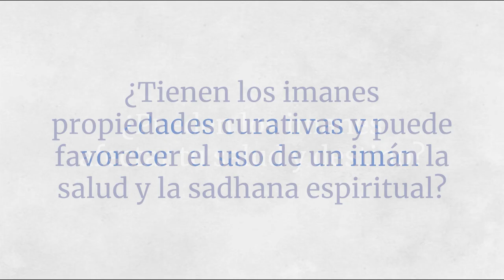¿Pueden los imanes afectar tu salud y destino? | Sadhguru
Respondiendo a una pregunta sobre el impacto del uso de imanes en el cuerpo, Sadhguru explica el significado de alinearse con el imán más grande: la Tierra, y da un sencillo consejo para deshacerse de las alergias más comunes.